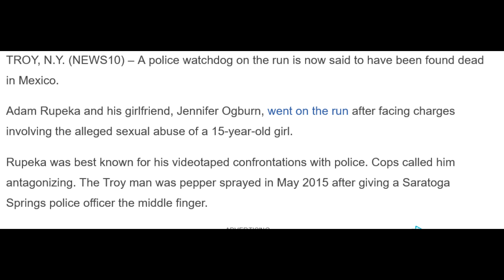Shocking Update To The Adam Rupeka Story 2015